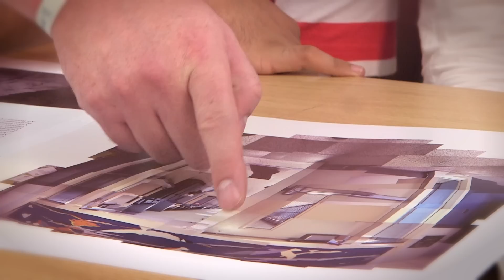Discover Me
The Greater Essex County District School Board proudly presents 'Discover Me'.

As a high school valedictorian ascends the podium to address her graduating class, she reflects on her school years and anticipates discovering herself and her next pathway.

That is the premise of the GECDSB's music video for "Discover Me".  The video tells the story of a student's journey, starting with moments in the early years playground through her elementary school days and secondary school classrooms and culminates with her speech to classmates.

With filming at Dr. David Suzuki PS, Begley PS, Prince Andrew PS, Tecumseh Vista Academy, Massey SS and Sandwich Secondary, the video highlights the GECDSB student experience.

"Discover Me" was written by Learning Through the Arts teacher Ted Lamont and featured him on guitar along with the rest of the "Discover Me" band including vocalist Olivia Ridpath, a student at Massey, and staff members Mike Lilley and Dustin O'Neil.  Both the song and video showcase talented and enthusiastic GECDSB students and staff.

Video production was completed in-house by the GECDSB Media Services Department.